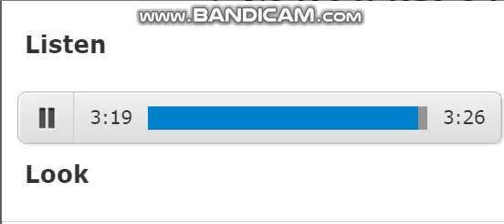Contemplation by Alison Harbottle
Not Only That, But This Video Has Never Been Posted On Youtube Before (To My Knowledge)
Not The Most Exciting Piece Of Music I Can Safely Say, But It Is One Of The Best For Meditation In My Opinion.